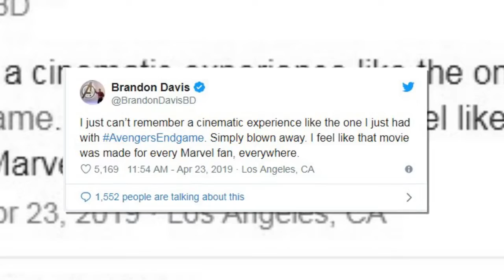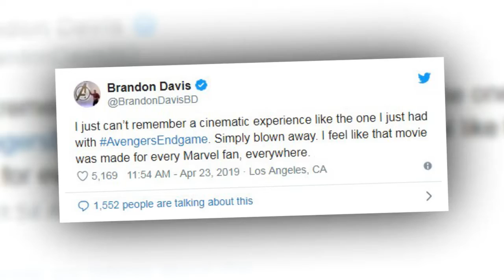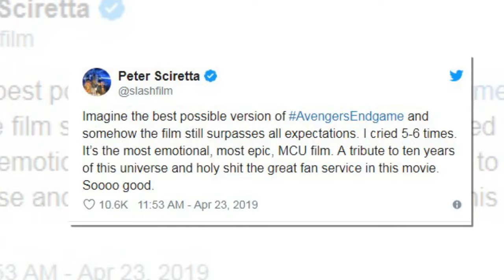las primeras críticas de Avengers: Endgame